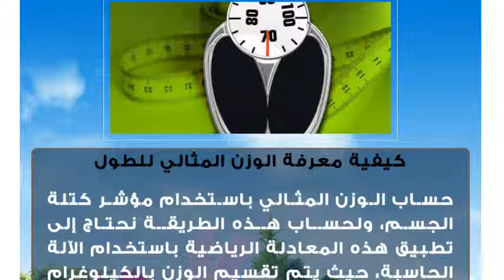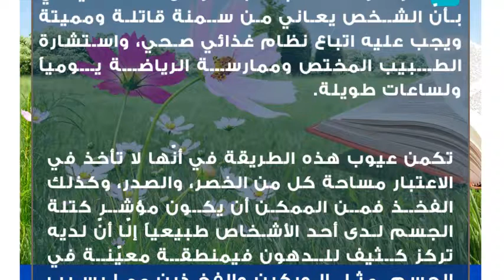كيفية معرفة الوزن المثالي للطول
حساب الوزن المثالي باستخدام مؤشر كتلة الجسم، ولحساب هذه الطريقة نحتاج إلى تطبيق هذه المعادلة الرياضية باستخدام الآلة الحاسبة، حيث يتم تقسيم الوزن بالكيلوغرام على مربع الطول بالمتر، فمثلاً إذا كان وزن أحد الأشخاص هو 60كغم وطوله يبلغ 160سم، حتّى نستطيع حساب الوزن المثالي له يجب عمل الآتي60/(1.6×1.6)=23، وفق الحسابات التالية:

 مؤشّر كتلة الجسم أقلة من 20، هذا يعني أنّ الشخص يعاني من النحافة الشديدة وبأنّ الوزن أقلّ من الوزن الطبيعي.
 مؤشّر كتلة الجسم من 20-25، يدل على أنّ الشخص يتمتع بصحة جيدة ووزن مثالي.
 مؤشّر كتلة الجسم من 25-30 فهذا  يعني أنّ الشخص يعاني من زيادة في الوزن ويجب عليه التخفيف من كميّة الدهون التي يتناولها يومياً وممارسة بعض النشاطات الرياضية اليومية.
 مؤشّر كتلة الجسم أكثر من 30 فهذا يعني بأنّ الشخص يعاني من بدانة واضحة ويجب عليه اتباع نظام غذائيّ صحيّ يحتوي على الخضار والفواكه بكثرة بعيداً عن الدهون والحبوب الكاملة والخبز والنشويّات، بالإضافة إلى تجنب الأطعمة المقلية والوجبات السريعة تماماً مع ممارسة الرياضة بشكلٍ يومي.
 مؤشّر كتلة الجسم أكثر من 40 فهذا يعني بأنّ الشخص يعاني من سمنة قاتلة ومميتة ويجب عليه اتباع نظام غذائي صحي، واستشارة الطبيب المختص وممارسة الرياضة يومياً ولساعات طويلة.

تكمن عيوب هذه الطريقة في أنّها لا تأخذ في الاعتبار مساحة كل من الخصر، والصدر، وكذلك الفخذ فمن الممكن أن يكون مؤشر كتلة الجسم لدى أحد الأشخاص طبيعياً إلّا أنّ لديه تركز كثيف للدهون فيمنطقة معيّنة في الجسم، مثل الوركين والفخذين مما يسبب العديد من المشاكل الصحية، حيث أنّ هذا المؤشر يأخذ بعين الاعتبار كتلة العظام.نصائح هامة للحصول على وزن مثالي
 تناول المواد الغذائية الصحية المتنوعة بحيث يجب أن تحتوي الوجبات على البروتينات، والفيتامينات، والمعادن، والنشويّات، والدهون النافعة.
 تناول 5 حصص يومياً من الخضار والفواكه المليئة بالألياف بحيث تساعد الجسم على الوصول إلى حالة من الشبع لفترة طويلة.
 تجنب ترك وجبة الإفطار بأي حال من الأحوال لما لهذه الوجبة من أهمية في زيادة عملية الأيض والتمثيل الغذائي وبالتالي حرق الدهون.
 ممارسة الرياضة بشكلٍ يوميّ كالمشي، والسباحة، وركوب الدراجة الهوائيّة.